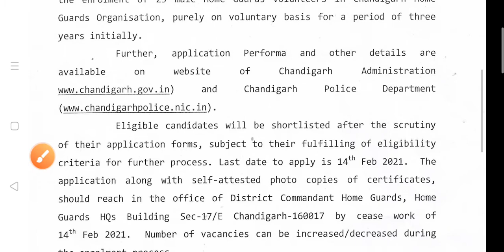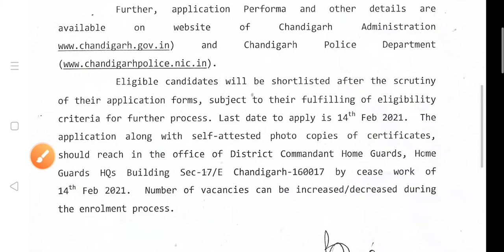Chandigarh Police New Vacancy || Chandigarh Police Home Guard New Vacancy 2021